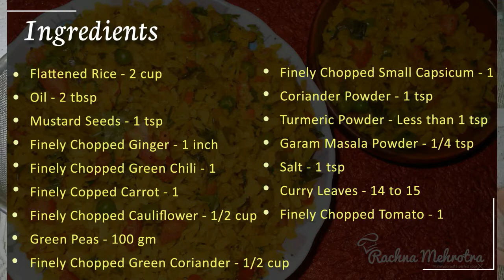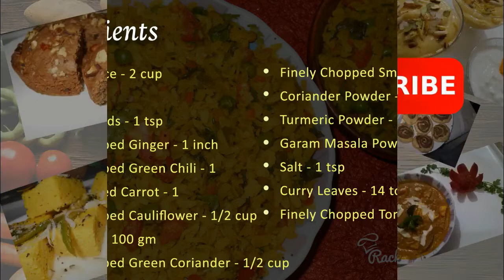Vegetable Poha Recipe - वेजिटेबल पोहा बनाने का सबसे आसान तरीका - Flattened Rice BreakFast Recipe